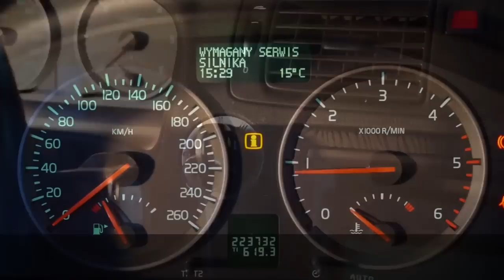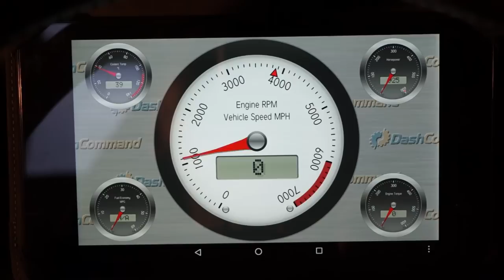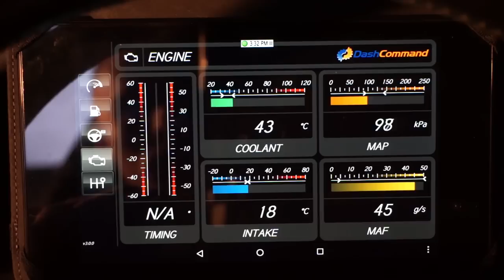What can you do with OBD2 ELM327 bluetooth scanner reader in your car? OBD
Check engine live data and diagnostic trouble codes (DTC) in your car with OBD2 reader (ELM327 scanner). Cheap universal bluetooth OBD tools like this one have limited capabilities but can be used for quick diagnostics on the road.
Not all error codes will be visible for this device. There are lot's of car-specific fault codes and there are cars that you can't access all codes with ELM327 devices.
Some cars have hidden service menus that will give you access to DTCs without diagnostic interface.